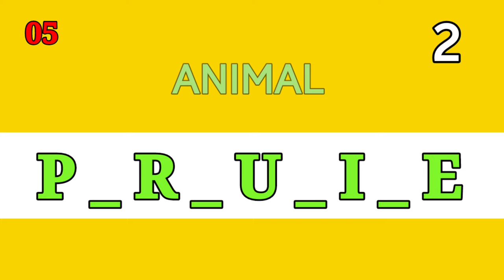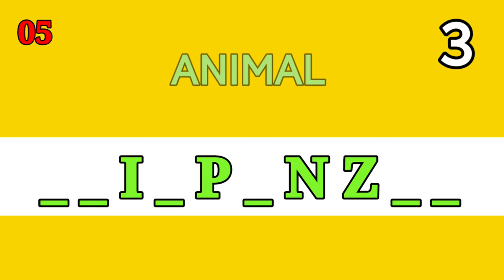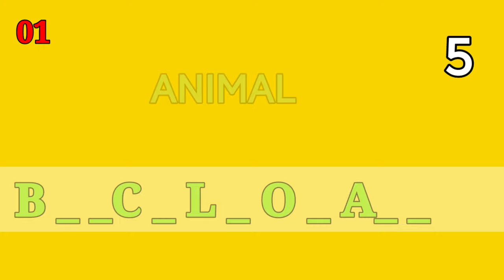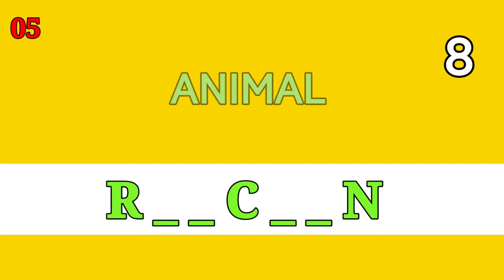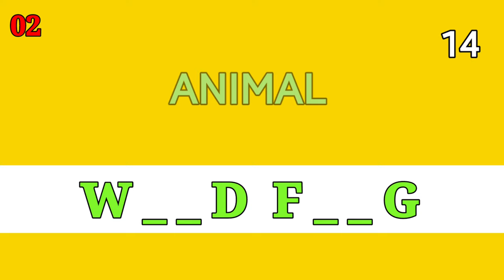Guess the ANIMAL NAME (WORD GAME) | Find the animal | Riddle Hunt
Guess Animal name (word game)